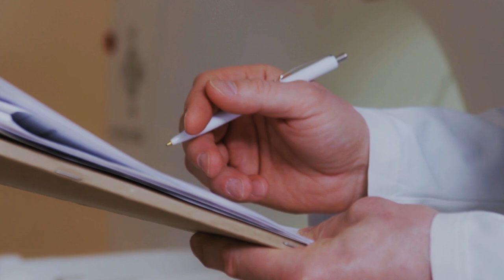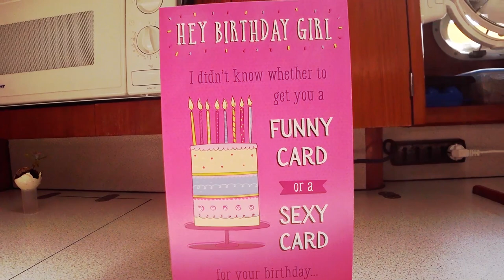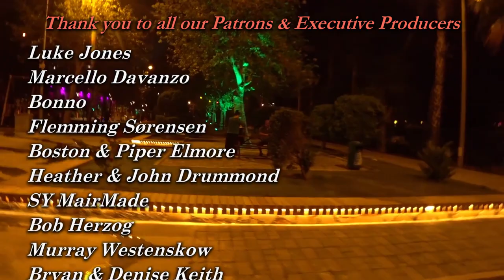Heaven and Hell - Sailing A B Sea (Ep.217)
In this episode of Sailing A B Sea we celebrate another trip around the sun for Aannsha and get to see a cool new watercraft designed to clean up rubbish in the water.

Also Baz gives a breakdown of his UK work experiences, while Aannsha sits back and relaxes in the sun with friends. There's a difference between heaven and hell.

Audio Hero music\Happy Times 110BPM.mp3

Audio Hero music\Flight-Of-The-Bumble-Bee-FCM0106.mp3

Audio Hero music\Steamy-Looks-LAT021701.mp3

Audio Hero music\Desert-Sands-WTJ015601.mp3

Dive gear Image by Gerhard from Pixabay

Hero and dragon Image by Lothar Dieterich from Pixabay

Mushrooms Video by Apro Choi from Pixabay

Skull Video by Engin Akyurt from Pixabay

Shine Video by Tomislav Jakupec from Pixabay

Heart Image by Stefan Schweihofer from Pixabay